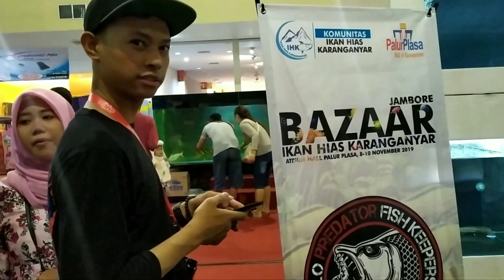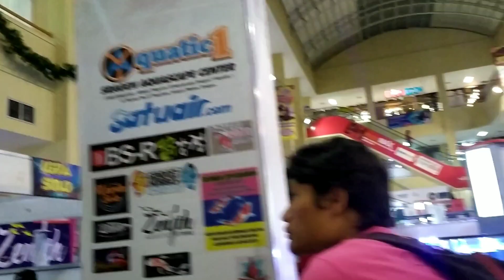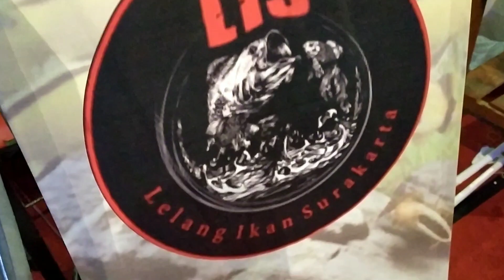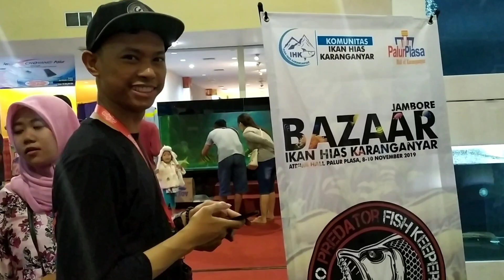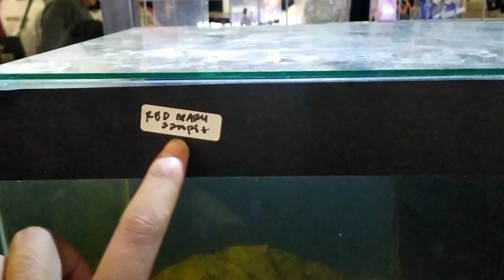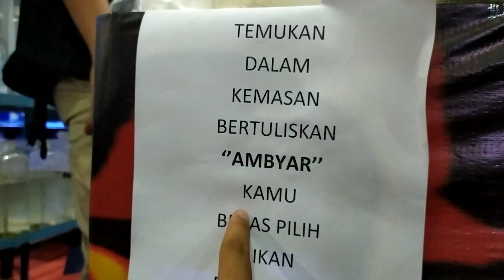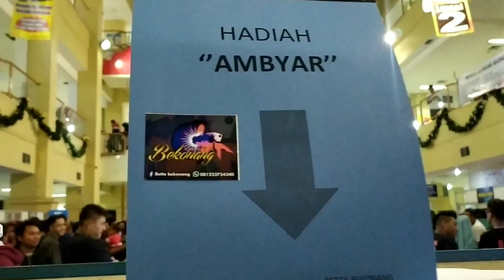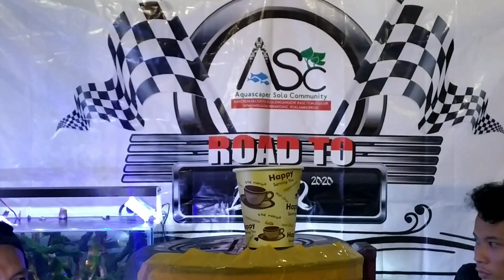Pameran ikan hias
Bazar ikan hias karanganyar
ajang pameran dan bazar ikan hias terbesar ,
banyak koleksi ikan yang di pamerkan.
. acara edukasi dan pengenalan dunia ikan hias kepada masyarat daerah Karanganyar dan se solo raya khsususnya
tidak cuma ikan. tapi aquascape dan lain lain ada disini..